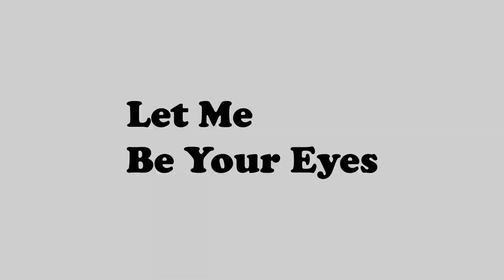Festival Trailer: Let Me Be Your Eyes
Picture a fantasy world to bring light and color back to a blind little girl in the last minutes of your life.

VR | Oculus Rift S | PC | Single player

Team 36
Tianrun Ke  - Programmer
Wenxuan Huang - Programmer
Yuzhu Zhou- Artist
Jingyi Liu - Sound Designer